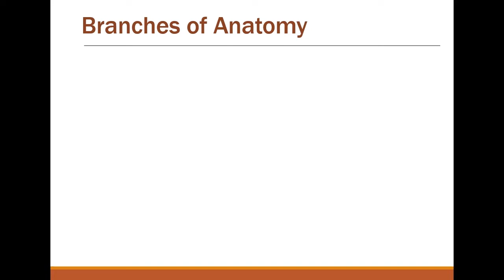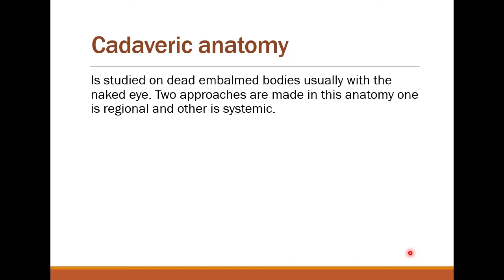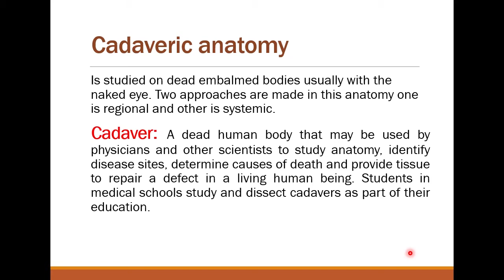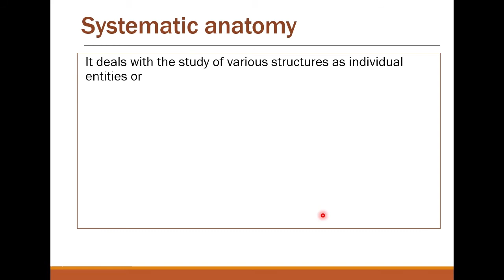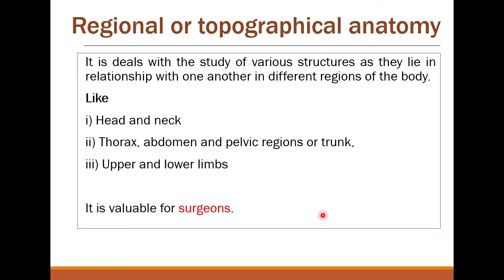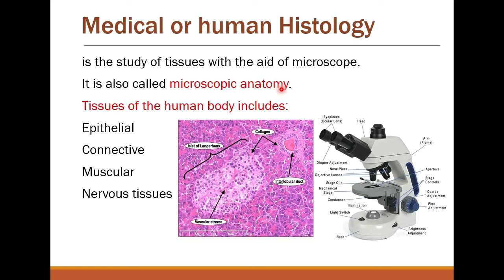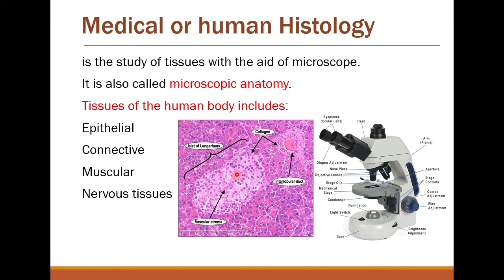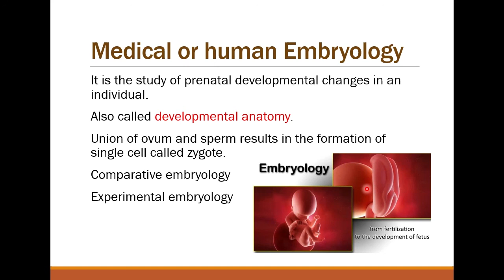Anatomy | branches of anatomy | importance of anatomy Class 2 part 2| Dr. Abdul Malik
Assalam-O -Alaikum
Gross anatomy or general anatomy has been explained to understand its basic or human or anatomy and physiology or histology. introduction to anatomy is essential to understand the structure of organ of the body, further, three main branches of anatomy include, gross anatomy, histology and embryology and many other branches have been explained for pharmacy students, mbbs students or for nursing students.
So, i request all the viewers to first watch full video to understand the nature of my channel and views different subjects that i have worked here in University of Sargodha or uos, Pakistan.
1. definition
2. gross anatomy
3. medical histology
5. human embryology
6. anatomy and physiology by dr abdul malik
7. radiology
8. physiology
9. importance of anatomy
10. role of anatomy
11. branches of anatomy

God bless you all, JazakaAllah,